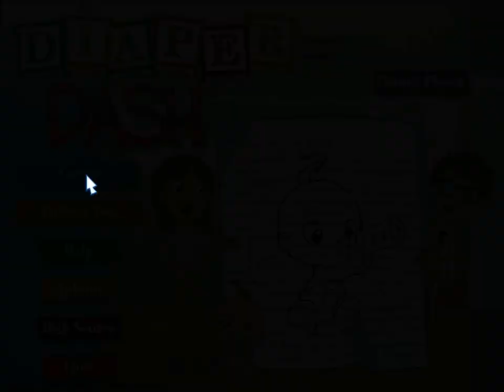Drewbie Plays Diaper Dash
Drewbie gives another awful game a try. This time it's the casual game "Diaper Dash". It proves a bit too surreal for him and he sinks into a deep abyss of depression, frankly, a bit too quickly.